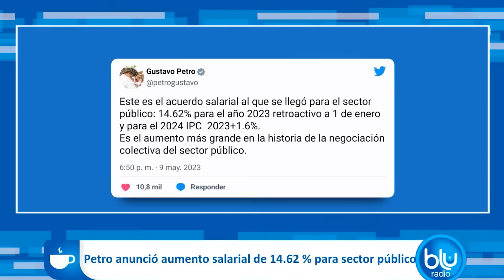Ajuste salarial para el sector público: ¿para quiénes aplica?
El martes, el presidente Gustavo Petro anunció un acuerdo salarial para el sector público que fue calificado como histórico por el mandatario. El aumento, del 14,62%, equivale al doble del aumento acordado el año anterior (7,26%). El presidente dijo: "Este es el aumento salarial más grande en la historia de la negociación colectiva del sector público". El acuerdo también establece un aumento del IPC más 1,6% para el 2024.

Edwin Palma, viceministro de Trabajo, lideró la negociación y explicó en MañanasBlu, con Néstor Morales, que todos los empleados con vínculos legales y reglamentarios con el Estado recibirán el aumento. Además, se incluyen los trabajadores de alcaldías, gobernaciones, policía, ejército, maestros y empleados asociados al Ministerio de Defensa. En total, se estima que 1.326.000 trabajadores del sector público se beneficiarán del aumento.